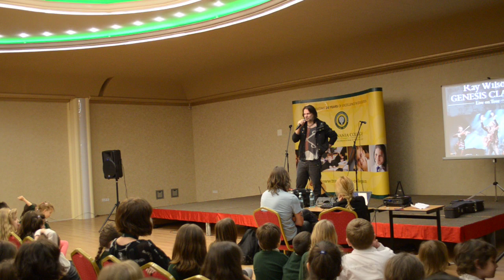Ray Wilson (Genesis) @ Transylvania College part II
Students from Transylvania College were lucky to have a special guest visiting their classes, touring the school and talking to them in a general Assembly on February 18th 2014. The special guest, Ray Wilson, lead singer of Genesis spent more than an hour with the students, spoke about his life as a musician, answered several of their questions and sang a few songs from his wide repertoire. We wish to thank MSA Advertising and Mr. Razvan Crisan who organized Ray Wilson's and the Genesis Classic Quintett's concert in Cluj for this wonderful opportunity given to the entire community of Transylvania College!

Transylvania College is the only school in Romania to offer a complete educational track, from nursery through high school, on two lines of study. The school earned the official BSO (British School Overseas) status in 2013, following a successful inspection from the UK's Department for Education.  It was most recently inspected in February 2019 (third successful inspection). In Spring 2019 the school was actually inspected by all three main inspection boards: BSO, Cambridge International Examinations (CIE) and ARACIP.  It is also a COBIS Accredited Member and a Global Member of Round Square. Ruxandra Mercea, the school's Director is a member of the prestigious association of schools G30, where membership is by invitation only. The school’s educational philosophy delivers a progressive 21st-century education by focusing on four main strands: Academics, Leadership, Wellbeing and Global Awareness. We feel that students learn best when they feel part of the process, when they take responsibility for their progress and development.

Transylvania College este singura școală din România care oferă un traseu educațional complet, de la creșă și până la liceu, pe două linii de studiu. Școala a obținut, încă din 2013, statut oficial de Școală Britanică Internațională (BSO - British School Overseas), în urma unei inspecții riguroase din partea Departamentului pentru Educație din Marea Britanie. Inspecțiile au loc la fiecare 3 ani, iar cea mai recentă inspecție a fost trecută din nou cu succes în februarie 2019. În primăvara anului 2019 școala a trecut prin toate cele trei inspecții ale principalelor comisii de acreditare: BSO, Cambridge International Examinations (CIE) și ARACIP. Transylvania College este membru acreditat COBIS și Membru Global Round Square. Ruxandra Mercea, Directorul școlii a fost invitată în grupul directorilor școlilor de elită G30, o asociație unde participarea este doar pe bază de invitație. Școala oferă o educație aliniată cerințelor secolului 21, concentrându-se pe patru direcții: academic, wellbeing (stare de bine), leadership și educație globală. Din experiența noastră, elevii ajung să își atingă potențialul atunci când simt că fac parte din propriul proces de dezvoltare, când își asumă responsabilitatea pentru progresul pe care îl fac.

Transylvania College | The Cambridge International School in Cluj
Str. Baisoara nr. 2A

Enrollment/Inscrieri:
Anca Rusu
Admissions and Communication Manager